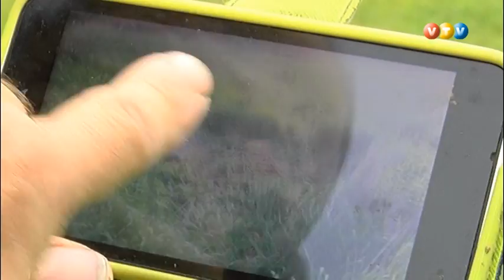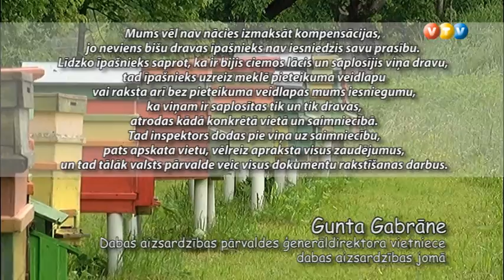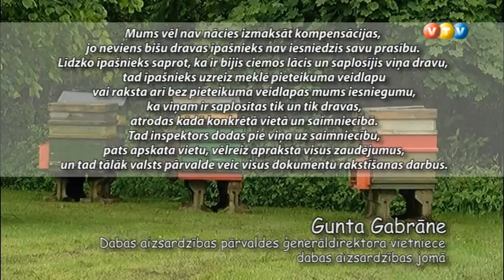Maja un Seta 06 07 2017